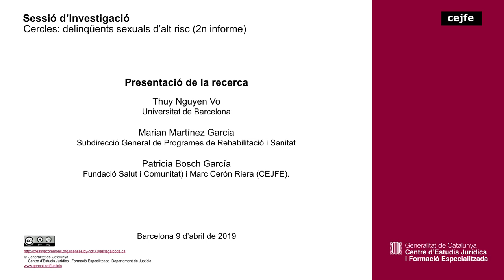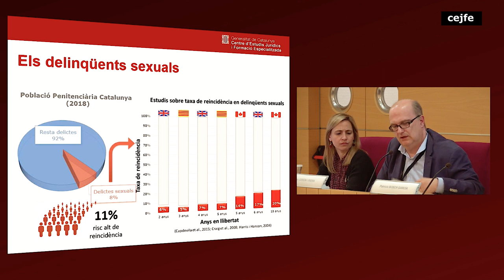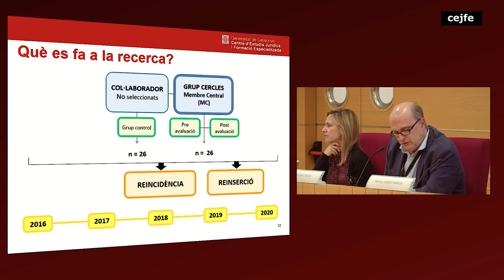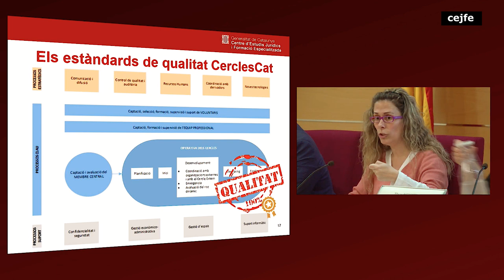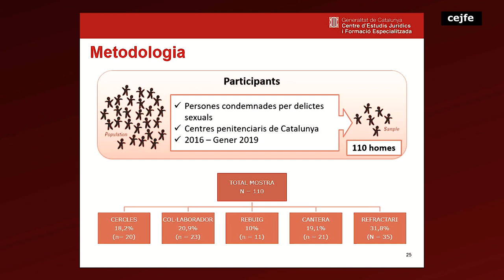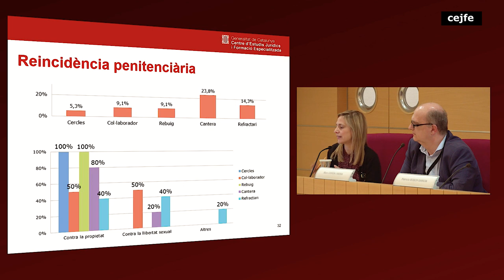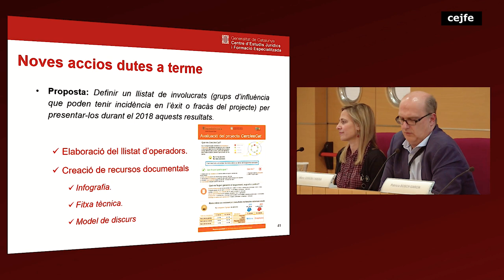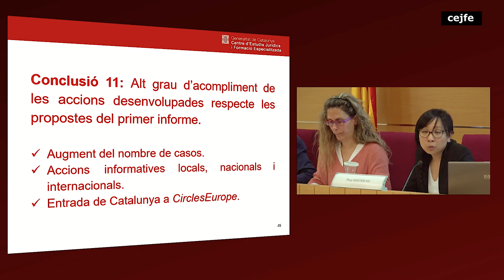Cercles: delinqüents sexuals d’alt risc (2n informe)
Presentació de la recerca :
Thuy Nguyen Vo (Universitat de Barcelona), Marian Martínez Garcia (Subdirecció General de Programes de Rehabilitació i Sanitat), Patricia Bosch García (Fundació Salut i Comunitat) i Marc Cerón Riera (CEJFE)